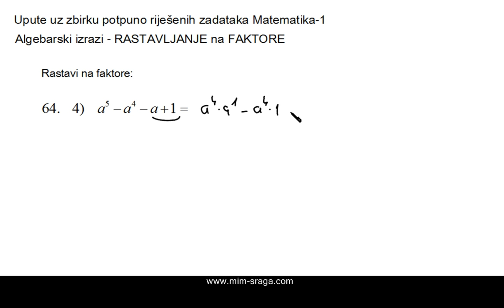Rastavljanje na faktore vj.br.-14. - Zbirka potpuno riješenih zadataka ALGEBARSKI IZRAZI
rastavljanej na faktore sa primjenom formule za razliku kvadrata
zadatak uzet iz zbirke
Potpuno riješenih zadataka mat-1
centra za poduku M.I.M.-Sraga